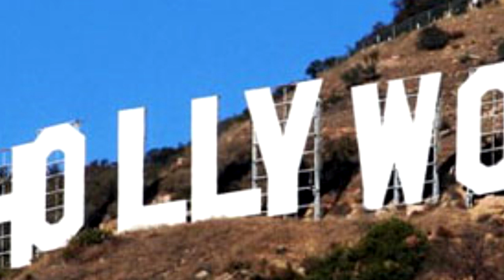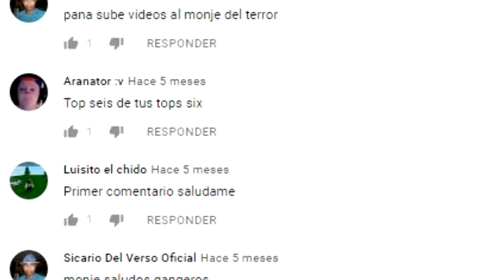6 ESTRELLAS INFAN........TILES CUYA FAMA LAS DES......TRUYÓ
Si te late TOP SIX te van a encantar nuestros otros canales...